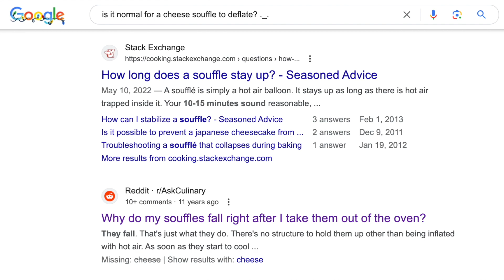Cooking With The Slashers Episode 6: Cheese Soufflé With Michael Myers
Ingredients:
1 cup of cheese
3 egg yolks
4 egg whites
1 and 1/4 cups of milk
3 tablespoons of butter
3 tablespoons of flour
Breadcrumbs

0:00 - Intro
0:06 - Cheese
0:34 - Eggs
1:17 - Batter
4:00 - Preparing Molds
4:50 - Baking
5:32 - Serving
5:58 - Outro